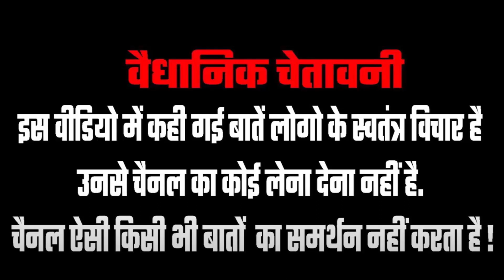जो जिसके लायक होगा उसे मिलेगा | One Nation One Election | 2024 Lok Sabha Election | Public Reaction